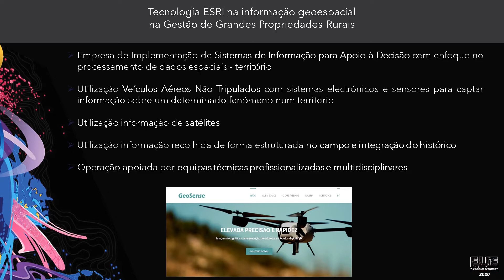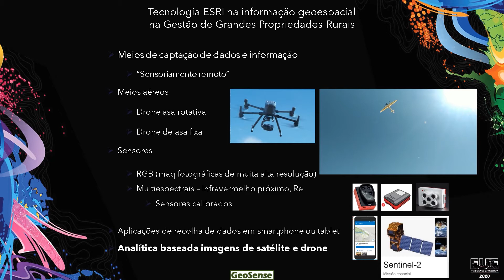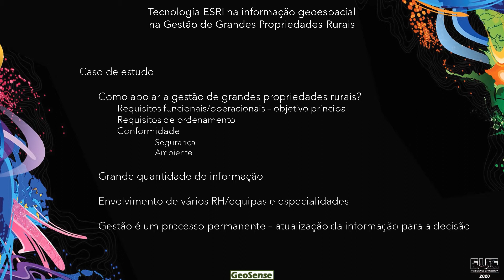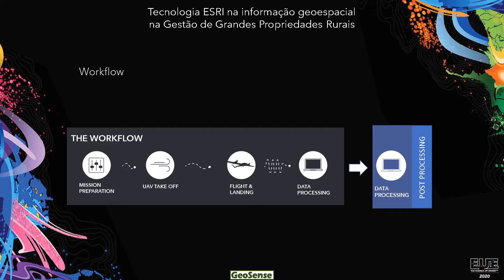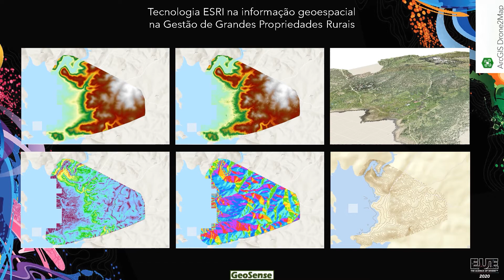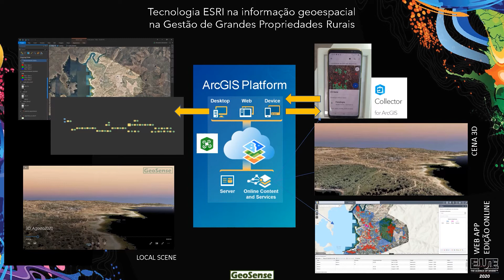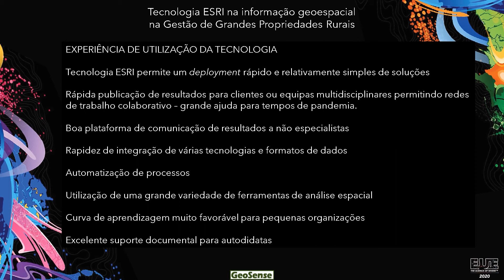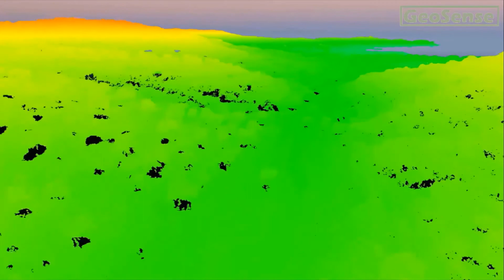EUE 2020 - Tecnologia Esri na informação geoespacial de grandes herdades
Alexandre Santos, Geosense

Nesta sessão é apresentada uma solução para a gestão da informação Geoespacial da Herdade da Granja (BoomLand) implementada pela Geosense usando tecnologia ESRI .